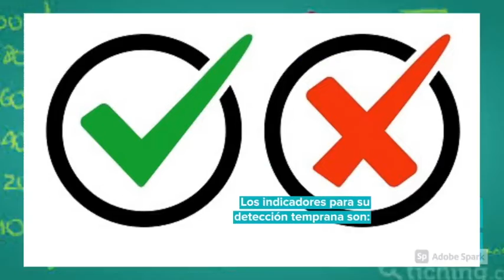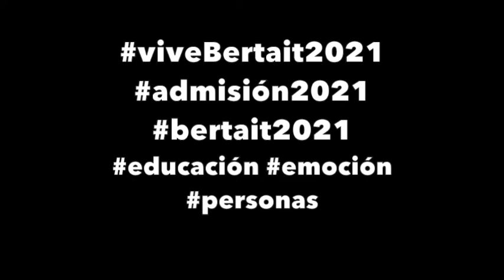Dislexia / Miss Aileen Machado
🧒  🧠 ¿Hablemos de la dislexia? 👧 🗣
👶  📖  La dislexia es un trastorno del aprendizaje que se manifiesta con una dificultad para leer y para comprender lo que se lee. Esto no está relacionado con problemas en la inteligencia, sino con la forma de procesar las letras y las palabras. 📚 📰  ¿Quieres conocer más acerca de este tema?
👉  Te invitamos a ver la cápsula preparada por Miss Aileen Machado! 👈